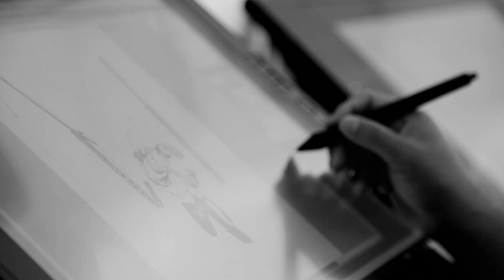Assassin's Creed Syndicate: F. Gary Gray’s The Syndicate | BTS | Ubisoft [NA]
See the making of the Assassin’s Creed Syndicate animated short, directed by Straight Outta Compton director F. Gary Gray and illustrated by LucasFilm-Certified comic book artist Pop Mhan. Discover how the creators crafted their own take on Jacob and Evie Frye’s quest, and set the stage for the upcoming game, releasing October 23.

Discover all our Assassin's Creed products and exclusive items on the Ubisoft Store

 ABOUT ASSASSIN'S CREED SYNDICATE:
 London. 1868. The Industrial Revolution. An age of invention and prosperity, built on the backs of working class slaves. As gangster assassin Jacob Frye, you will recruit your gang to fight for justice on behalf of the oppressed working class. Lead the underworld to take back London in a visceral adventure filled with action, intrigue and brutal combat.

 Assassin’s Creed Syndicate will be available on Xbox One, PS4 and PC on October 23, 2015.

 Key Features:
 - Put up your dukes and play as the first gangster assassin at the birth of the modern age, Jacob Frye. Unleash your arsenal of weapons, including the kukri knife, brass knuckles, and sword cane in brutal combat and utilize the brand new rope launcher to scale buildings in seconds or take your enemies by surprise.

 - From Buckingham Palace to Big Ben, fight and triumph across the fast-paced open world of Industrial London using high speed trains and carriages.

 - Establish Great Britain’s fiercest gang, the only force that can challenge the elite and defeat rival gangs to bring freedom to the oppressed masses

 - Also play as Jacob’s twin sister Evie, a relentless Assassin who has perfected the silent, swift, invisible strike.